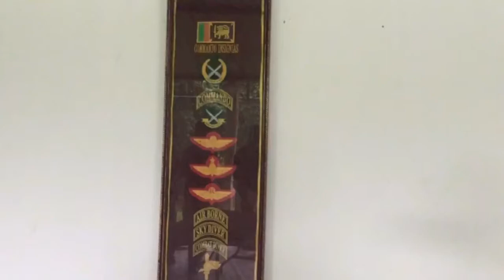Jalthara Athal [] A Trip to Jalthara [] Sri Lanka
Nice time with friends that turned into a kickass memory. Spent time in an area that I would very much like to visit again.